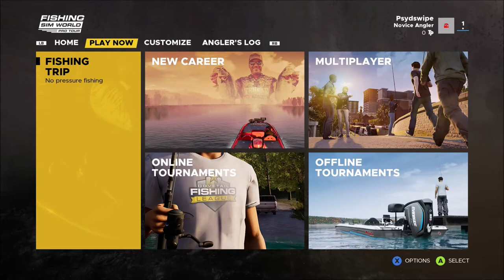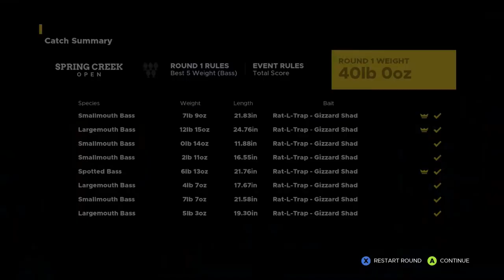Fishing Sim World: Pro Tour -- Collector's Edition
Developer: Dovetail Games
Publisher: Maximum Games
Release Date: April 14, 2020
Physical Release Platforms: PlayStation 4, Xbox One
MSRP: $39.99

-Fishing Sim World: Pro Tour first released physically on September 18, 2018 for PlayStation 4 and Xbox One. This Collector's Edition is the original game plus previously released downloadable content (more equipment, fish, and lakes).

-The video is my second time starting the game; the first time it has players create an avatar and the first time fishing it offers two ways to cast (I selected the simple one). I do a little night fishing at Jezioro Bestii as I catch one fish and then walk around the lake. Next I launch Career Mode and do one 20-minute bass event. There is a minor edit just after I exit Career Mode and open the options so the music will sound off for a split second. After the options I head to Peru and catch one more fish.

08:11 - Jezioro Bestii, Poland
13:55 - Northern Pike
19:30 - Career Mode
24:51 - Lake Guntersville, Alabama
45:26 - Spring Creek Open Results
48:12 - Laguna Iquitos, Peru
51:25 - Giant Wolf Fish